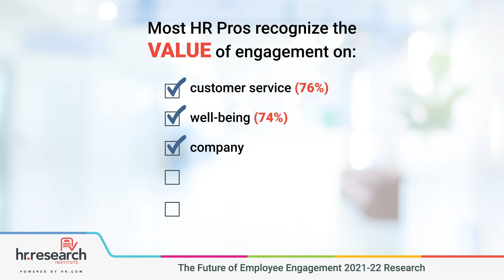HR.com Research: The Future of Employee Engagement 2021-22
Free Report Download - The Future of Employee Engagement 2021-22: Determine which of your talent-management policies are truly driving employee engagement

100's of free research reports for your reference!

FOR MORE HR.com resources and content to stay updated or to help start or advance your HR career: